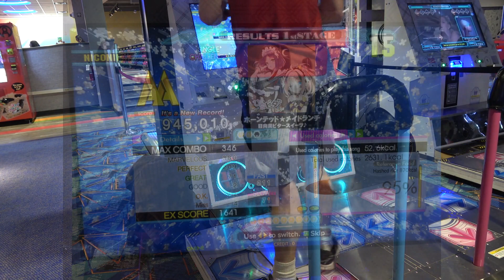DDR - [17CSP] ホーンテッド★メイドランチ Upscore!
Huge 40k upscore tonight, nailed it!